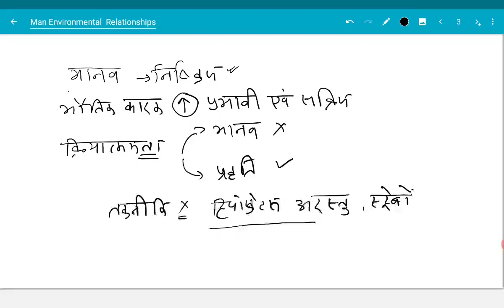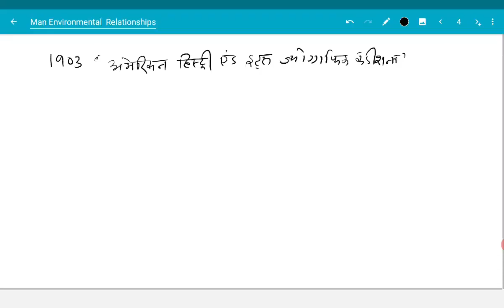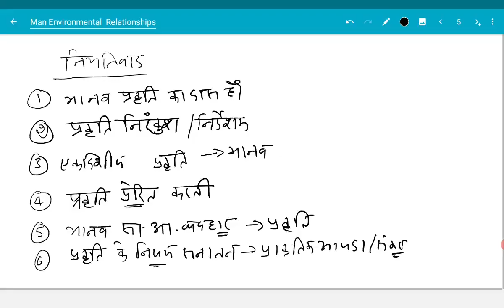Environmental Determinism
Environmental determinism is the belief that the environment, most notably its physical factors such as landforms and climate, determines the patterns of human culture and societal development.